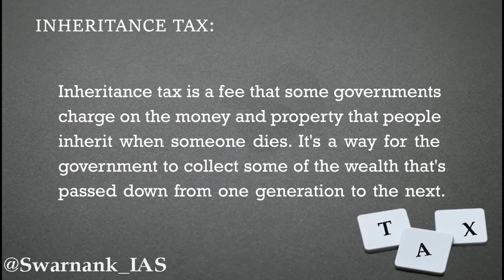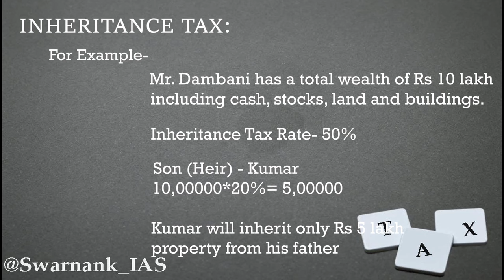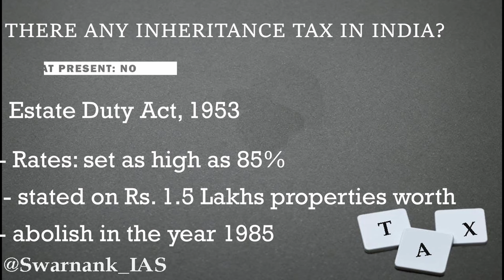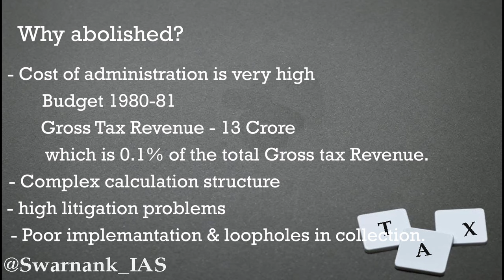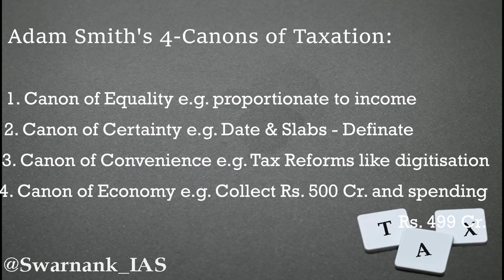Decoding Inheritance Tax: A Simple Guide upsc विरासत कर !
Inheritance tax, also known as estate tax or death duty in some regions, is a tax imposed on the transfer of assets or property from a deceased person to their heirs or beneficiaries. Here's a simplified explanation:

Who Pays: Inheritance tax is typically paid by the beneficiaries who receive assets from the deceased person's estate. However, the rules and exemptions vary widely depending on the jurisdiction.
Thresholds and Exemptions: Most jurisdictions have a threshold below which inheritance tax is not levied. This means that only estates above a certain value are subject to the tax. Additionally, there are often exemptions or reduced rates for certain types of assets or beneficiaries, such as spouses or charitable organizations.
Tax Rates: If an estate exceeds the threshold, inheritance tax is calculated based on the total value of the estate. The tax rates may be progressive, meaning higher-value estates are taxed at higher rates. Again, these rates vary by jurisdiction.
Valuation of Assets: The value of assets included in the estate is determined at the time of the deceased person's death. This valuation may include cash, real estate, investments, business interests, and personal belongings. Some assets may be subject to special valuation rules.
Payment and Filing: Executors or administrators of the deceased person's estate are typically responsible for filing the necessary tax returns and paying any inheritance tax owed. Deadlines for filing and payment vary by jurisdiction.
Planning and Mitigation: Many people engage in estate planning to minimize the impact of inheritance tax on their beneficiaries. This can involve strategies such as making gifts during one's lifetime, establishing trusts, or taking advantage of tax exemptions and deductions.
Overall, inheritance tax is a complex area of taxation that can have significant financial implications for both the deceased person's estate and their beneficiaries. Seeking advice from tax professionals or estate planners can help individuals navigate these complexities and minimize their tax liability.